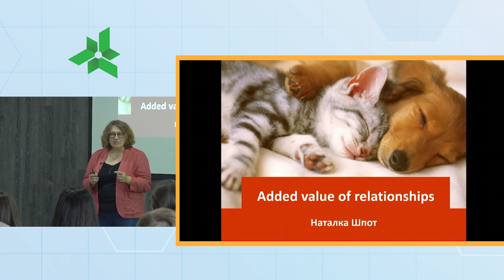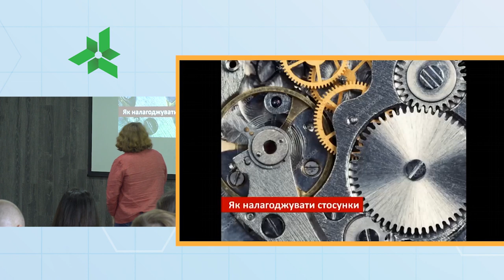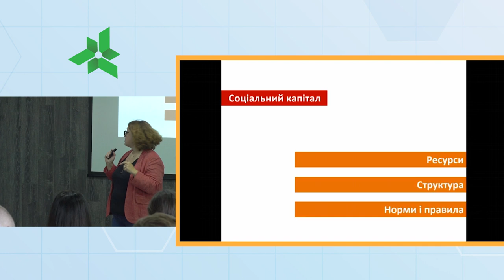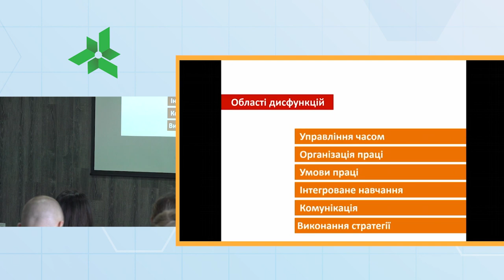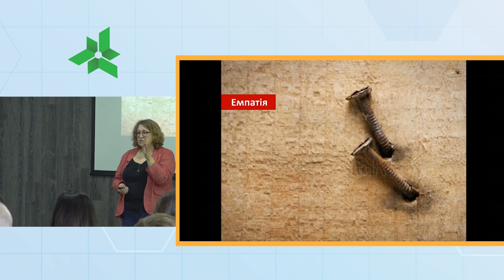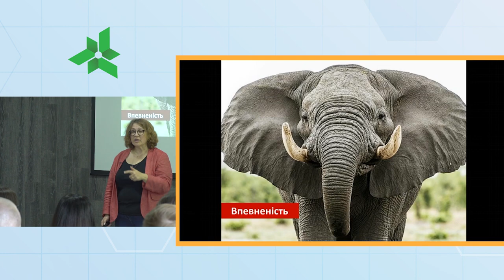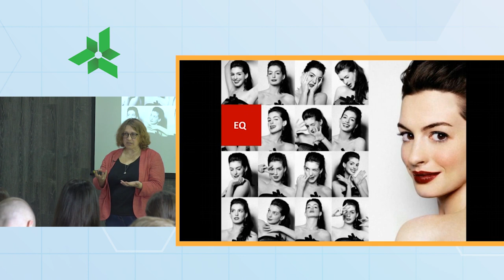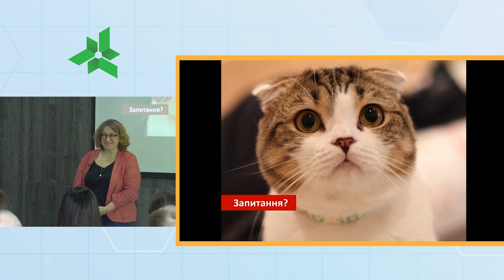Relationship Morning@Lohika Part 2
𝗥𝗲𝗹𝗮𝘁𝗶𝗼𝗻𝘀𝗵𝗶𝗽 in a professional environment is a topic for discussion at 𝗠𝗼𝗿𝗻𝗶𝗻𝗴@𝗟𝗼𝗵𝗶𝗸𝗮. Let's talk about relationship the value of relationships in our everyday office life with 𝗡𝗮𝘁𝗮𝗹𝗸𝗮 𝗦𝗵𝗽𝗼𝘁.